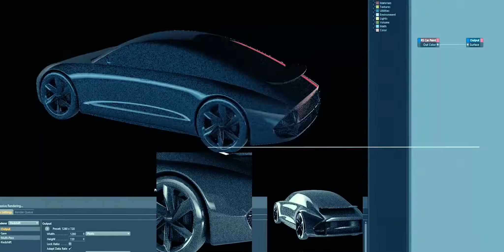Hyundai Prophecy Concept - Design Exploration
Hyundai Prophecy Concept
Hyundai Motor Company unveiled its new concept EV, "Prophecy", expressing the company's latest design language.

The visionary concept clearly expresses Hyundai's latest design philosophy, Sensuous Sportiness, expanding on the era-defining example set by last year's "45" concept EV that stripped away complexity in favor of clean lines and minimalistic structures.

"Prophecy" follows suit with an iconic silhouette of perfect proportions that have been inspired by an aerodynamic design. Leveraging the extended wheelbase and shorter overhang, Hyundai's designers have achieved the Ultimate Automotive Form, thanks to a new EV architecture defined by pristine surfaces and pure volume in combination with aesthetic harmony and functionality.

"We have brought to life yet another icon that establishes a new standard for the EV segment as well as pushing Hyundai's design vision to even broader horizons," said SangYup Lee, Head of Hyundai Global Design Center. "A part of that expansion is what we call Optimistic Futurism, a design concept embodied by 'Prophecy'. With Optimistic Futurism, our aim is to forge an emotional connection between humans and automobiles."

Sensuous Sportiness finds its full expression with the "Prophecy" exterior

The application of Hyundai's Sensuous Sportiness design philosophy is evident in the voluptuous side section, which is like that of a perfectly weathered stone. It is cut by a clean and simple One Curve streamline which extends from front to rear with minimalist restraint. This underlines the timelessness of its design. The dynamic and elegant boat-tail line created by the rear quarter panels appear to propel the form forward even when it is standing still.

Furthermore, the design provides excellent aerodynamics, a characteristic indispensable to EVs. The propeller shapes embedded in the vehicle's wheel not only affirm this trait, they also compel air to be drawn in and flow down the side of the body like water over a stone. The integrated rear spoiler complements this effect by harnessing downforce that aids vehicle stability when travelling at speed.

The transparent acrylic material provides a clear view of the functional components inside. This intentional design feature is integrated in the spoiler, headlamp and in the camera monitoring system (CMS), calling attention to the functional beauty of the components.

The pixel lamp lights, which were first seen on the '45', take a step foward. This progressive lighting technology is integrated into the headlamp, tail lamp and spoiler, calling to mind the abundant energy contained in the vehicle's battery cells. Pixelated lamps will be carried forward as a signature design element in future Hyundai models.

Prophecy's identity as an EV extends to the underbody. A wide air intake that is installed below the bumper takes fresh air to cool the batteries more effectively, delivering an even more eco-friendly EV to customers.

The "Prophecy" interior realizes the benefits of an EV platform

The interior of "Prophecy" underlines the advantages of using the stretched cabin of an EV platform. Instead of a conventional automotive interior, a lifestyle space of refinement and comfort provides customers with a warm welcome.

"Prophecy" also utilises autonomous driving technology. Instead of a steering wheel, joysticks provide a completely new yet reassuringly familiar and intuitive driving experience. By offering two joysticks that can pivot left and right, one in the centre console and another on the door trim, drivers are able to control the vehicle from a position of comfort. Furthermore, drivers have access to a wide variety of functions, which can be selected via the joysticks' integrated buttons. Ultimately, this human-machine interface enhances passenger safety.

Design changes that have been enabled by the use of joysticks offer more visual freedom to passengers. In Relax mode, passengers have virtually zero visual obstacles. In a comfortably reclined position, all that the passengers see is the horizontal pillar-to-pillar display and the wing-shaped dashboard. In this mode, the dashboard swivels, allowing for a spacious interior and seat position from which passengers are able to enjoy content shown on the display.

With "Prophecy," Hyundai has created an interior environment where eco-friendly design and material selection have been combined to demonstrate the company's vision for EVs of the future. External intakes placed at the bottom of the side doors allow air to circulate through Clean Air Technology, providing a steady stream of purified air inside the vehicle. In addition, the treated air is circulated back out into the atmosphere as clean air.

The name "Prophecy" reflects the concept's purpose, as it signifies a bright future for both Hyundai's designs as well as innovative mobility solutions for the EV customers of tomorrow.